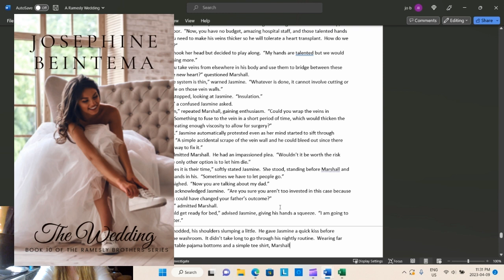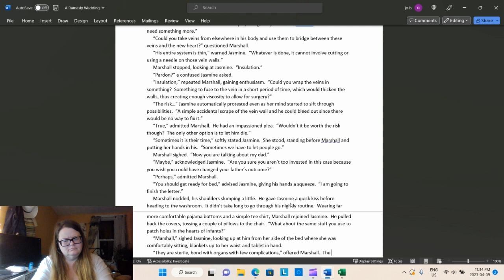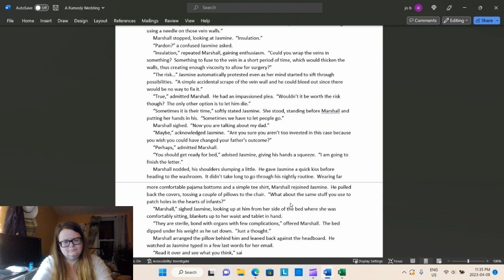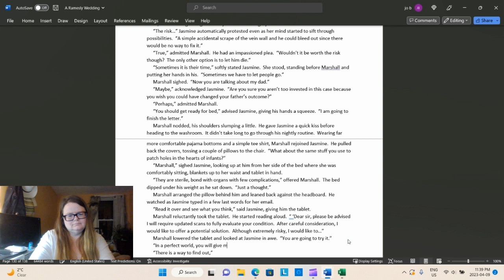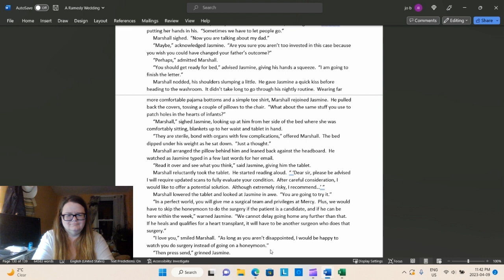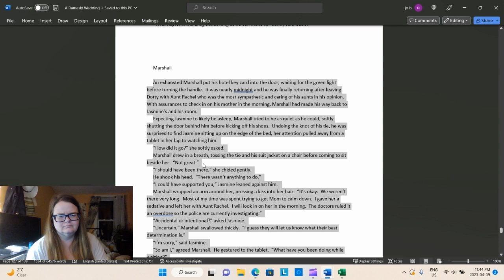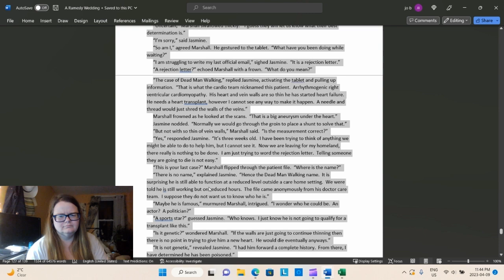Write With Me roughdraft Writing Wednesday 9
We continue the as Jasmine surprises Marshall by accepting the challenge of saving a patient who has been previously deemed inoperable.  They will have to put off their honeymoon but it could be worth it.  Join me as we discuss chapter length and word counts.

Writing Wednesday 9 watch Josephine write in real time a rough draft of a scene of her upcoming novel The Wedding, book 10 of the Ramesly Brothers series.